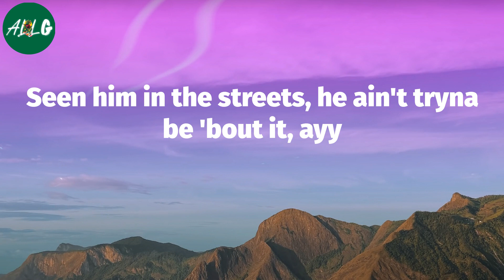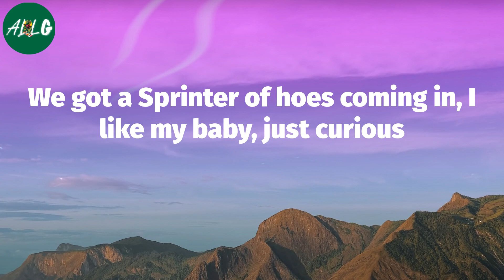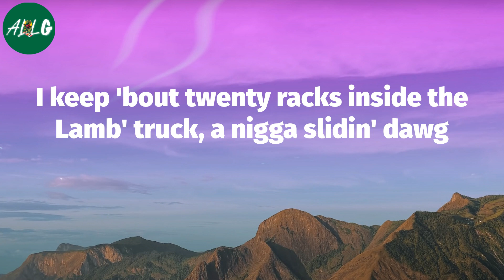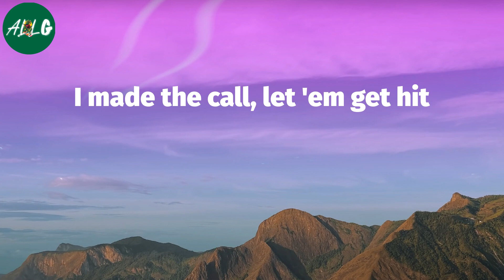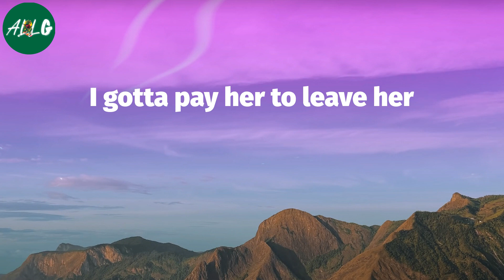Roddy Ricch - Peta